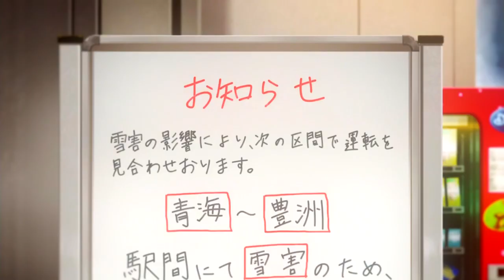Citrus「AMV」- Falling For You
►Anime: Citrus
►Song: Marin Hoxha x Annie Sollange - Falling For You
TG :
OVA
PV
OST
OP
ED
MIX
FINAL
ANIME
Anime episode
New
ANIME MIX
ANIME AMV
Opening
Ending
opening
episode